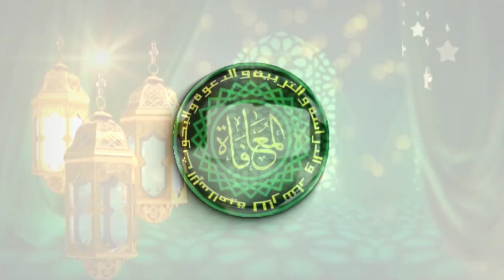Keagungan Sholawat Unwanur Ridha Seribu Hajat Tidak Tertunda Lagi | اللهم صل صلاة الرضا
Shalawat al-Ridhaiyyah

اَللَّهُمَّ صَلِّ عَلَى سَيِّدِنَا مُحَمَّدٍ صَلاَةً الرِّضَا وَارْضَ عَنْ أَصْحَابِهِ رِضَاءَ الرِّضَا .

Artinya: “Ya Allah, berikan rahmat yang disertai Ta’zhim kepada Nabi Muhammad, sebenar-benar shalawat sempurna yang Engkau ridha dan Engkau berikan keridhaan kepadanya, dan berikanlah keridhaan yang tinggi kepada para sahabatnya.”

            Para ulama mengatakan; “Keutamaan shalawat al-Ridhaiyyah, apabila dibaca 70 kali, akan mengabulkan segala doa kebaikan.”